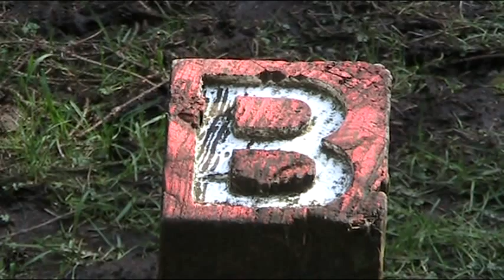Beacon Fell Country Park in Lancashire's Ribble Valley - 11th April 2010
Beacon Fell Country Park.
This superb rural country park is roughly 10 miles north of Preston and is signposted from Longridge, Broughton and Whalley. Overlooking the great Lancashire Plain, the park offers some of the most spectacular panoramic views across Lancashire. Specially managed to provide for the day-tripper with excellent free car parking and picnic areas, Beacon Fell provides the ideal day out for all the family.
The Beacon Fell Country Park consists of 110 hectares (271 acres) of woodland, moorland and farmland. The Beacon Fell summit is 266 metres (873 feet) above sea level and offers spectacular views of the Forest of Bowland and Morecambe Bay. On a clear day it is even possible to see the Isle of Man. There is an abundance of wildlife for those who are prepared to be observant. Rabbits and hares are frequent and are easily spotted. Roe deer are a little more elusive, but patience may well be rewarded! Stoats and weasels can be seen running across the road or clambering over the dry stone walls. As many as 11 species of dragonflies and damselflies may be seen around the ponds during the summer months.
Beacon Fell Country Park is one of the oldest in the country, being designated in 1970. It also provides an excellent base for Lancashire Countryside Ranger service, who provide help and advice for anyone who is interested in wildlife and the environment. There is a value-for-money café too, selling local-produced high-quality food and drink.
This video shows an example of what sights I recorded on a short day trip on Sunday 11th April 2010.
With many thanks
Simon Flory
Badger Specialist

EQUIPMENT I USE:
Canon EOS camera:  Canon EOS 6D – mainly for stills
Canon EOS camera:  Canon EOS 70D –stills and video
Lens:  Canon EF 24-105mm f/4 L IS USM - mainly for stills
Lens:  Canon EF 75-300mm f/4-5.6 III USM - stills and video
Lens:  Canon EOS 18-135 IS STM 1:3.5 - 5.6 - mainly for stills
Lens:  Sigma 20mm f/1.4 DG HSM Art – mainly for superwide landscape and astrophotography stills
Lens:  Sigma DG 150-600mm F5-6.3 "S" OS HSM & 1.4x Teleconverter Kit – mainly for wildlife stills and video
Timelapse Kit:  EdelKrone HeadOne timelapse kit
Tripods:  Manfrotto 190CXPRO4 Carbon Fibre Tripod
Tripods:  Manfrotto Carbon fibre tripod legs
Tripod Head:  Giottos Pro 3-way Head
Tripod Head:  Manfrotto MHX PRO-3W X Pro 3-way tripod head
Tripod Head:  EdelKrone FlexTILT Original tripod head
Microphone:  DJI MIC 2 wireless microphone - Tx/Rx and charging case kit
Microphone:  Seinnheiser MKE400 shotgun microphone